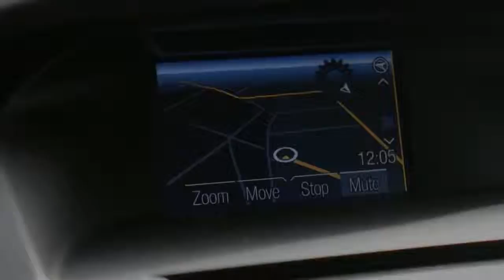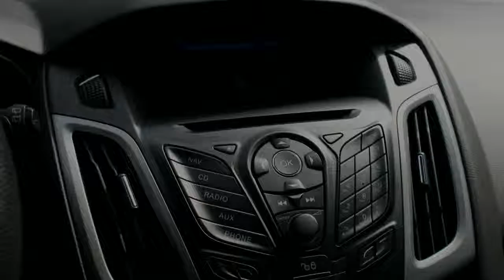Ford Focus 1.6 TDCI TITANIUM NAVI BLUETOOTH AIRCO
152.009 km
  Prijs:     € 10.240
  Merk:     Ford
  Model:     Focus
  Type:      1.6 TDCI TITANIUM NAVI BLUETOOTH AIRCO
  Carrosserievorm:     Stationwagon (5 drs)
  Bouwjaar:     2011
  Transmissie:     handgeschakeld
  Kleur:     Zwart metallic
  BTW/Marge:     btw

Accessoires
* 3e remlicht
* 100% dealer onderhouden
* ABS
* Airbag bestuurder
* Airbag passagier
* Airbags
* Airco
* Airconditioning
* Bekerhouder
* Bluetooth Carkit
* Boekjes en onderhoudsdocumenten JA
* Boordcomputer
* Bumpers in carrosseriekleur
* Carkit
* ESP
* Full map kleuren navigatie
* Getint glas
* High Performance Audio
* Hoofd-airbags voor
* Hoofdsteunen achter
* Metallic lak
* MP3
* Multie functioneel Stuurwiel
* Navigatiesysteem
* Radio Bediening op het stuur
* Radio Cd
* Rokersvrij uitvoering
* Ruitenwisser achter
* Side-airbags voor
* Telefoon
* Toerenteller
* Traction control
* Verwarmbare buitenspiegels

Afkomstig van eerste eigenaar . Slechts 152.000Km gereden . Groot kleuren navigatie systeem , Radio/cd/mp3 met stuurbediening , Bluetooth carkit etc etc

Aanbieder
TOP autos
Zesweg 150
6604BP WIJCHEN